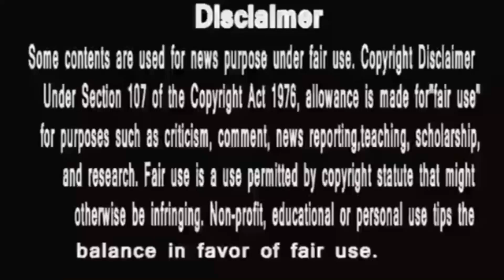Anupamaa || रोमिल और पाखी को दूर करने के लिए शैतान अधिक करेगा ये नीच काम